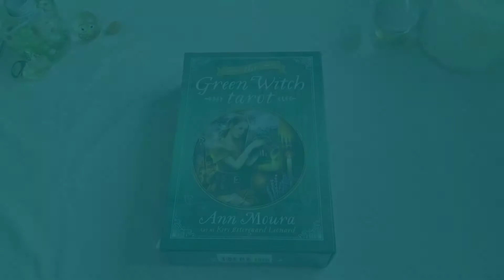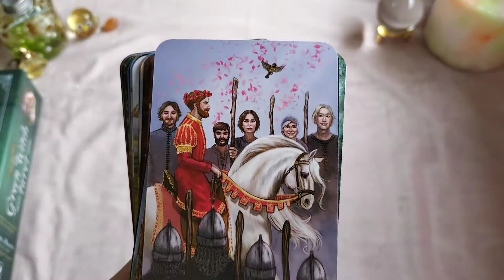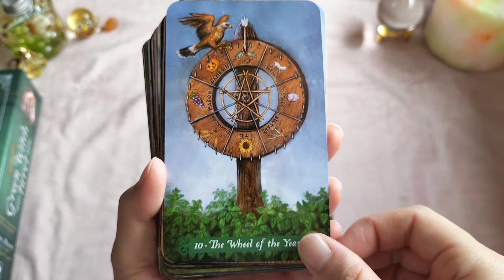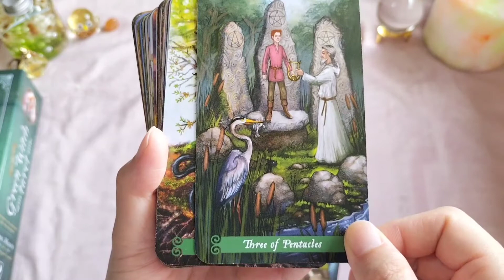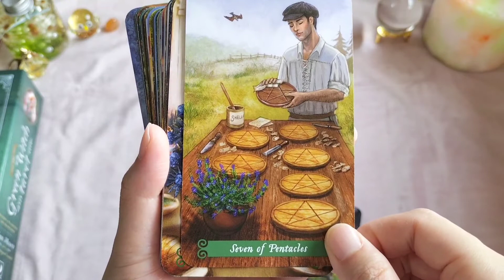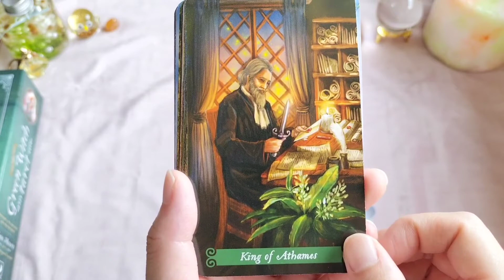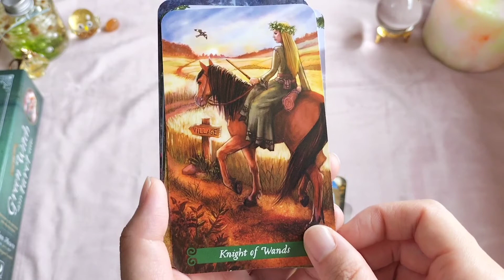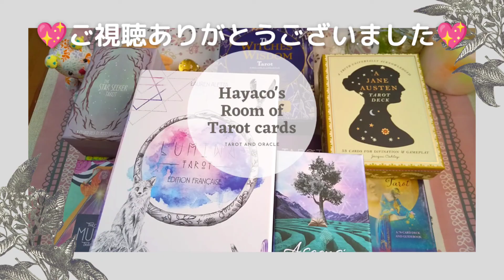💚ご紹介⑦💚グリーンウィッチタロット🧙🏻‍♀️🔮タロットオタクvlog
🌌Hayacoタロットオタクの部屋へようこそ🌌

という動画の中から、いくつかのデッキをピックアップして、ご紹介していこうと思います🧙‍♀️💖
今回は第7弾💖

定番から、マニアックなもの、様々なデッキをご紹介していきます☺️

みなさんがこれらのデッキに興味を持っていただけたり、デッキ購入の参考になれたらとても嬉しいです🥰✨

第7弾は、
｢the Green Witch tarot(グリーンウィッチタロット)｣

魔女やケルトの世界観が素晴らしいタロットデッキです🏵️独特な解釈のものもありますが、ライダー版に近くてオーソドックスなデッキです。

イラストが細かくて、隅々まで見れば見るほど、色んな発見のあるタロットカードです💡
この温かくて美しいアートワークを見ているだけで時間が過ぎ去ってしまいます🥰撮影中もじっくり見てしまったので、動画の時間も長くなってしまいました。

イラストをじっくり見てアイテムやモチーフ探しをしたり、連想が好きな方に是非オススメです。
私にとってもとても楽しくて大好きなカードです😊💖

今後も大好きなデッキをご紹介していきたいと思いますので、よろしくお願いします😄🌈

これからも、ご一緒にゆるゆるとタロットの世界を楽しみましょう🌌✨

タロットカードが好きなタロット仲間が増えると嬉しいなぁと漠然と思っています☺️🌈

タロットオタクのわたしがよく使うスプレッド🃏デッキの組み合わせを楽しもう🧙🏻‍♀️💞

🌼おすすめリーディング動画🌼